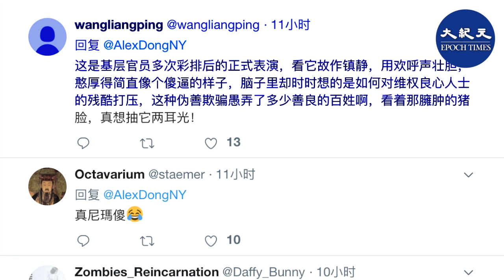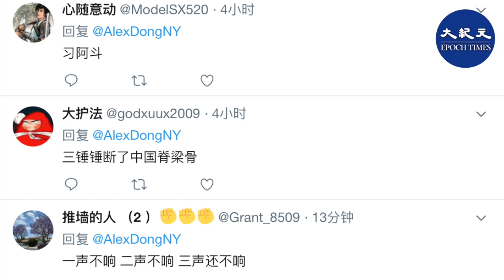【習近平三敲鼓響表演 成網絡大笑話】武漢肺炎大爆發，全國恐慌，習近平三敲木鼓的表演成網絡笑料：一聲鼓響，風調雨順；二聲鼓響，國泰民安；三聲鼓響，四海昇平。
【習近平三敲鼓響表演 成網絡大笑話】武漢肺炎大爆發，全國恐慌，習近平三敲木鼓的表演成網絡笑料：一聲鼓響，風調雨順；二聲鼓響，國泰民安；三聲鼓響，四海生平。

來源：紐約兄弟會 @AlexDongNY
發佈日期：2020年1月27日
責任編輯：Rb